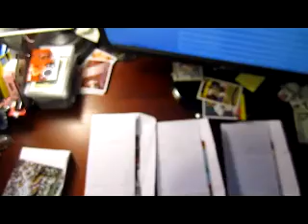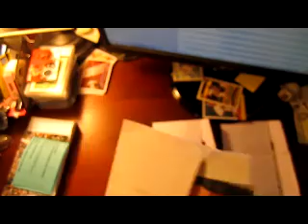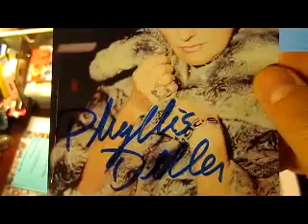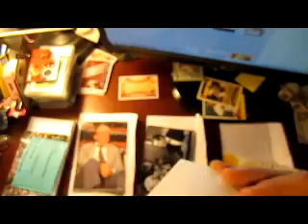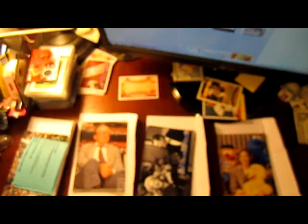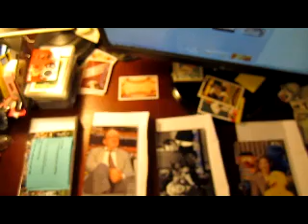TTM Autograph Returns and More...2/10/11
New Year, New TTM Returns and More. See what showed up in my mail box today